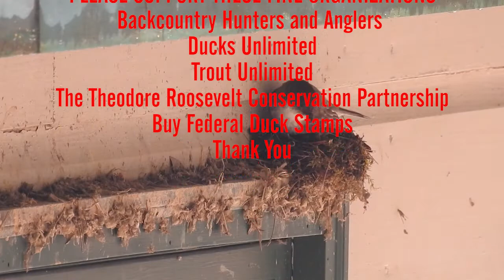Eastern Phoebe Nest Behavior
A short film about the Eastern Phoebe and its nest behavior.